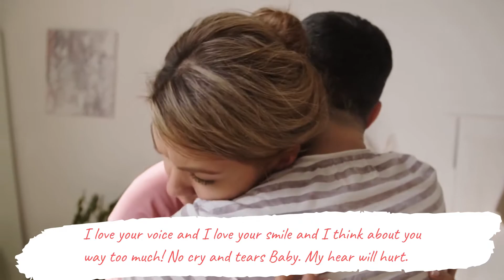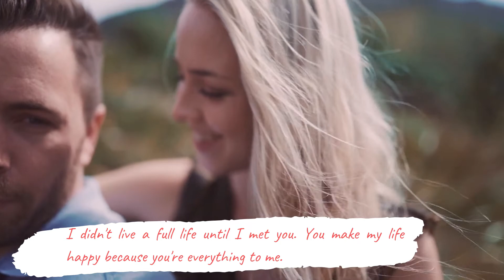STD Dating Site || Find Love For Herpes Singles Online || PositiveSingles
#1 Herpes & STD Dating Community and Support for Positive Singles

At PositiveSingles, we have been helping people with STDs find love and support since 2001. This is a warm-hearted community exclusively for singles with Herpes and other STDs. Whether you are living with Herpes, HPV, HIV/AIDS or any other STD, on PositiveSingles you can find new friends, a potential spouse, community support, and get on with your life.

When you have Herpes, HPV, HIV, Hepatitis B, Hepatitis C, Chlamydia, or another STD, you may feel like you are alone in the world. PositiveSingles is a place where you don’t have to worry about rejection or discrimination.

We also understand you may be concerned about your privacy. You are not required to submit any information that makes you uncomfortable. All your personal information remains private and anonymous until you decide to take things further. Everyone with an STD is welcome on PositiveSingles regardless of race, religion, sexual orientation, or gender.